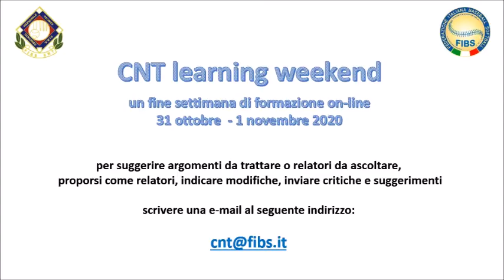CNT learning weekend - registrazione intervento Paolo Ceccaroli - 1 novembre 2020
CNT learning weekend - registrazione intervento del 1 novembre 2020: relatore PAOLO CECCAROLII, moderatore ANDREA DE ANGELIS.